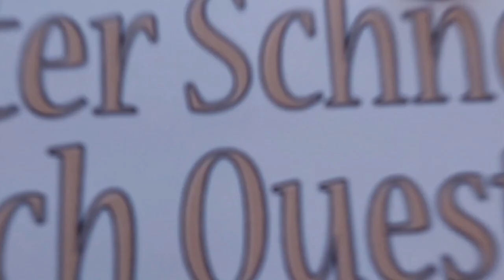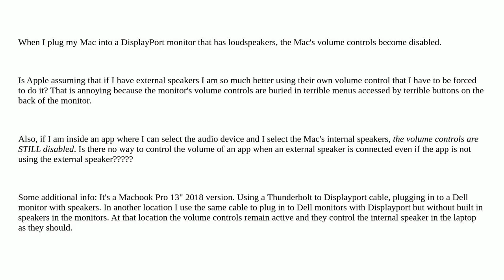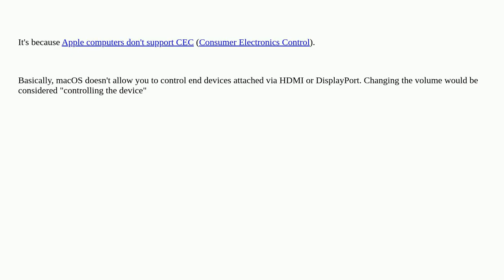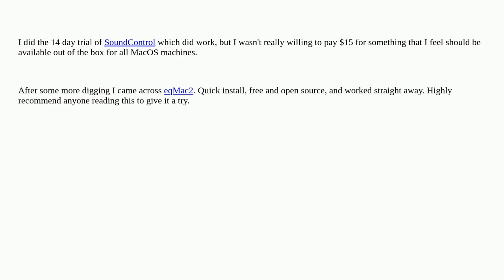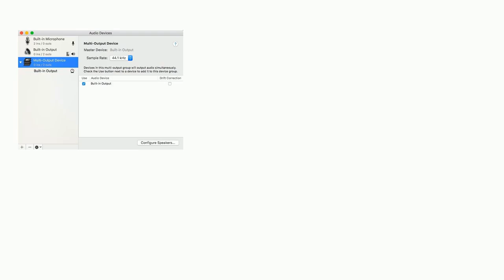Apple: How do I control Macbook volume when a DP display is connected?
How do I control Macbook volume when a DP display is connected?

A special thanks goes out to the community

  sound-volume displayport